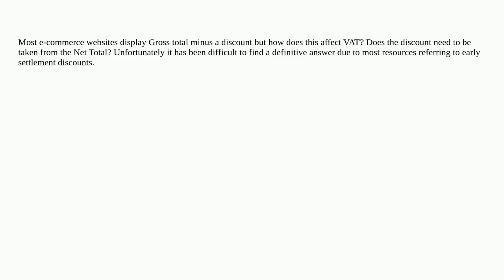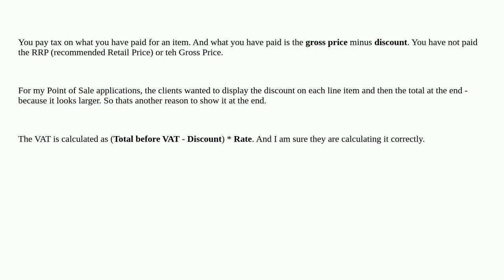Webmasters: Calculating UK VAT when discount is applied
Calculating UK VAT when discount is applied

A special thanks goes out to the community

  ecommerce